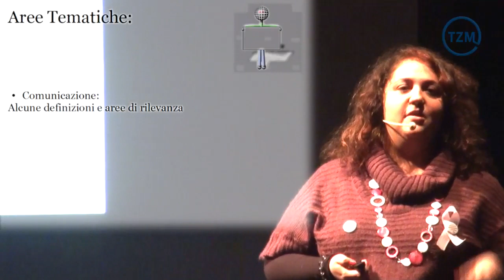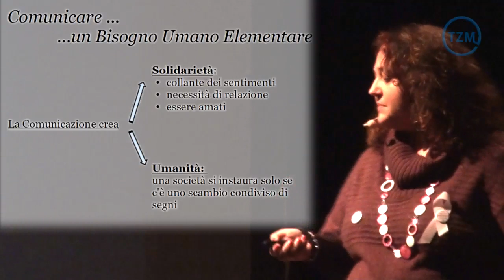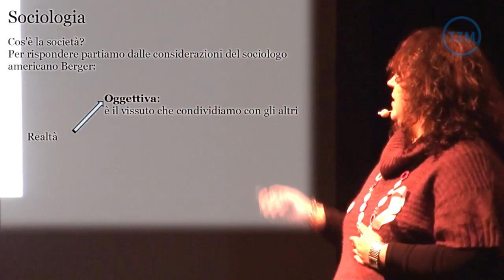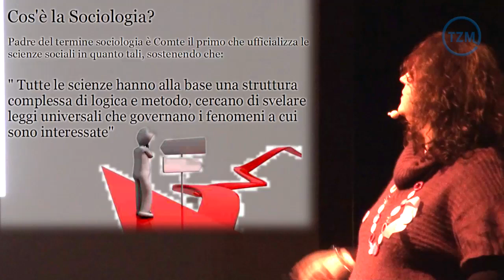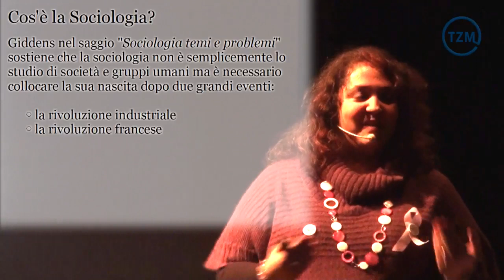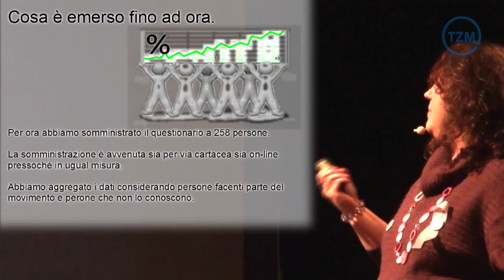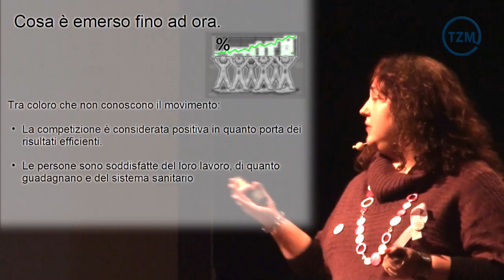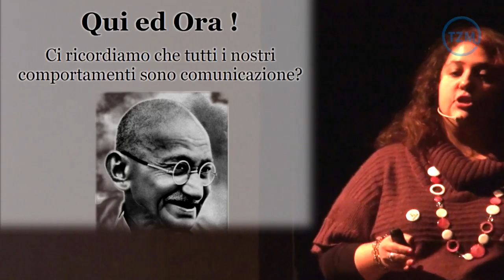Simposio "Società Sostenibile": 16. Alessandra Pace - GdL sociologia e comunicazione: qui ed ora!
In un mondo che corre veloce, dove la comunicazione e l'informazione rappresentano una costante è arrivato il momento di agire... adesso! Presentazione del gruppo di lavoro sociologia e comunicazione, alcuni cenni teorici, presentazione del progetto "questionario".

Biografia
Nata a Milano, dopo aver frequentato il liceo classico, consegue la laurea in sociologia presso l'università di Milano Bicocca con indirizzo organizzazione e lavoro. A completamento del percorso di studi scrive una tesi di laurea che ha come oggetto l'incidente di Linate del 2001 attraverso la quale dimostra l'importanza della comunicazione all'interno delle strutture organizzative.
Da sempre sensibile alle tematiche ambientali e al rispetto degli animali ha collaborato durante il suo percorso con diverse associazioni animaliste.
Sempre in cerca di risposte e soluzioni riguardo a modi di vivere nuovi e rispettosi del pianeta e di tutti i suoi abitanti nel 2010 conosce il Movimento Zeitgeist e se ne innamora!
Attiva partecipante nel gruppo di lavoro cittadino di Milano, è coordinatrice del gruppo di lavoro sociologia e comunicazione. All'interno del movimento si è occupata insieme a tanti meravigliosi compagni di viaggio di organizzare proiezioni, giornate di attivismo, favorire la coesione e l'incontro con altre associazioni e del progetto
questionario. Nella vita di tutti i giorni si occupa di selezione del personale e divide la casa con un dolce marito membro attivo del movimento e due adorabili gatte.
Nel tempo libero divora libri e appena possibile cerca di partire per qualche nuova meta.